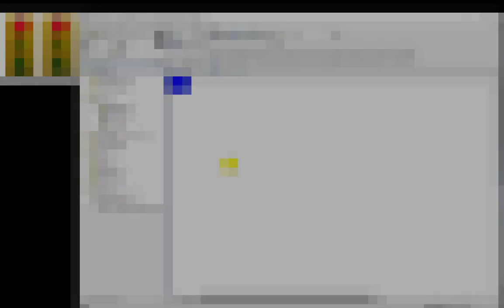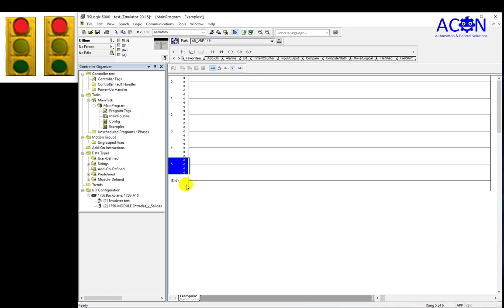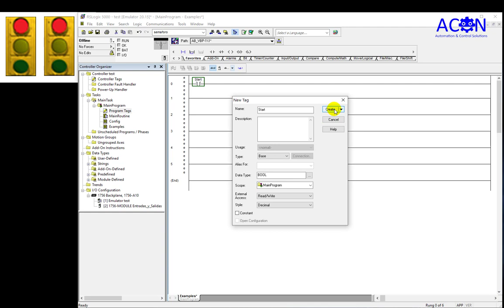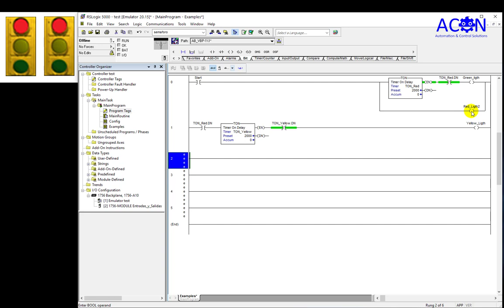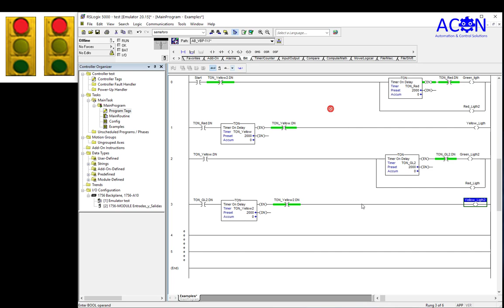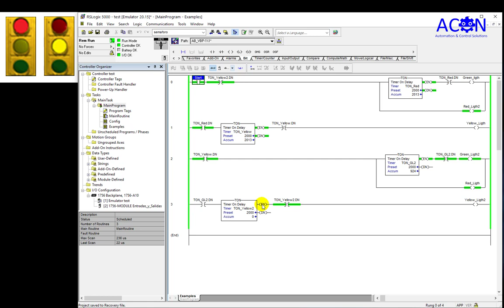Parte 7 - Tutorial/Curso Básico de Programación de PLC - RsLogix 5000 -Ejemplo Semáforo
Parte 7 del curso básico de programación de PLC.  En este video se presenta un ejemplo del programa para el control de dos semáforos en un cruce de autos